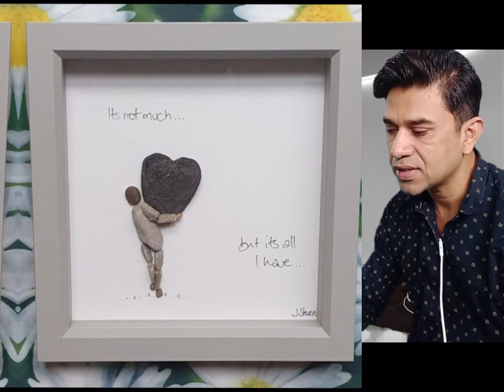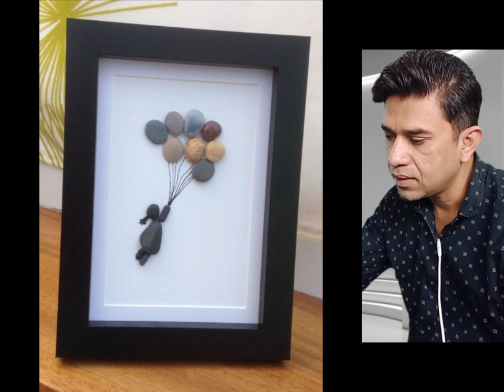Creative Stone Art Home Decoration Ideas - Pebbles Art - Rock Paintings - Mew Tube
In This Video U can See How we Make Stone Art - Pebbles Art - Stone Oil Paintings - Rock Paintings And How It is Money Making Ideas For Artists.
DIY Mandala Stones - Mosaic Art - Pebble Mosaic - Pebble Craft - Rock Craft
DIY Crafts and Arts - Drift Wood Art